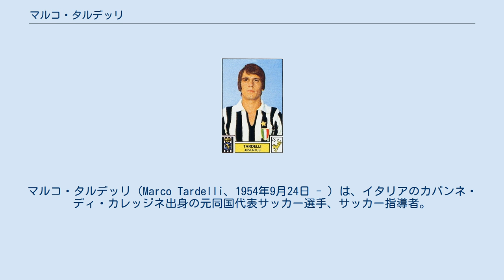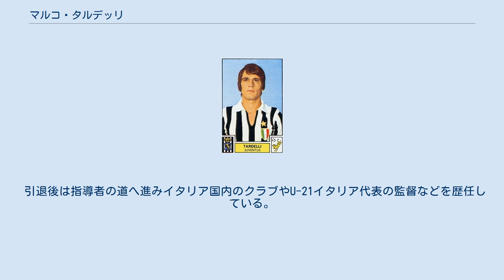マルコ・タルデッリ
ザンクト・ガレンの選手
マルコ・タルデッリ（Marco Tardelli、1954年9月24日 - ）は、イタリアのカパンネ・ディ・カレッジネ出身の元同国代表サッカー選手、サッカー指導者。
選手時代のポジションはMF。
 豊富な運動量とボール奪取能力を武器とした1970年代後半から1980年代中期のイタリアを代表する選手の一人。
当初はサイドバックとしてプレーしていたが、後に運動量を買われて中盤でプレーする様になった。
 1976年4月のポルトガル戦にて代表初出場。
以降、1978年、1982年、1986年(出場はしていない)と3度のに出場。
1982年のワールドカップ・スペイン大会では同国を3度目の世界制覇に貢献した。
、このうちスペイン大会では2次リーグのアルゼンチン戦でゴールを挙げ、決勝の西ドイツ戦では決勝ゴールを決めてチームを優勝に導いた。
両手を握り締めながら雄叫びを上げ、一心不乱に何度もガッツポーズをする姿は非常に印象的であった（「タルデッリの雄叫び」と称される）。
 クラブではユヴェントスで選手キャリアの大半を過ごし数多くのタイトルを獲得。
また1984-85シーズンにはミシェル・プラティニらと共にUEFAチャンピオンズカップ初優勝に貢献した。
 引退後は指導者の道へ進みイタリア国内のクラブやU-21イタリア代表の監督などを歴任している。